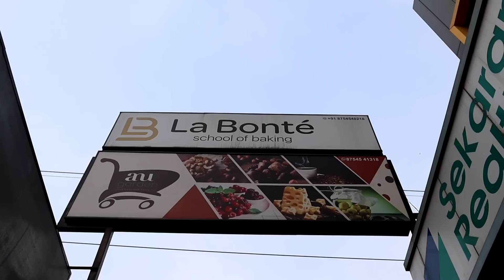My 1st day baking class, Rajma குழம்பு & ஓட்ஸ் uttapam| Home maintenance, cleaning | easy lunch menu